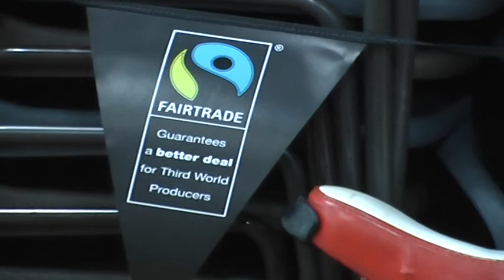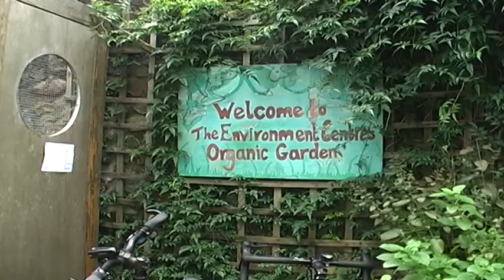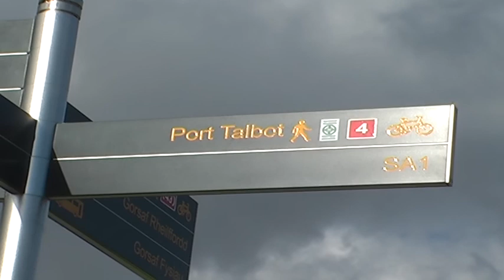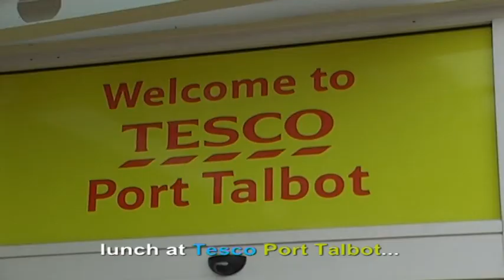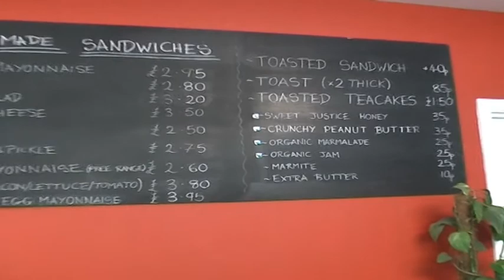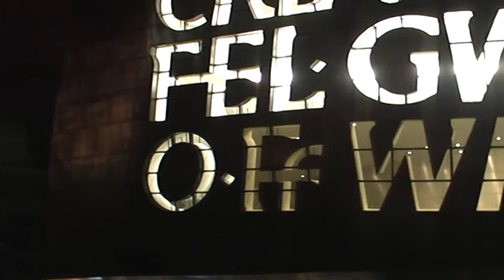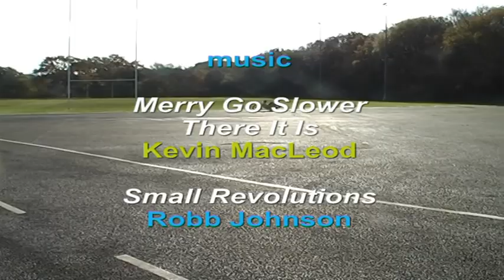Small Revolutions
A 500 mile fairtrade relay bike ride to celebrate 500 fairtrade towns started in Aberfeldy on Sat 23rd October 2010 and finished in Cardiff on Mon 1st November 2010. This is the story of the last leg of the fairtrade bike ride from Ammanford to Cardiff. In celebration of campaigns and the 'people on the bus'.